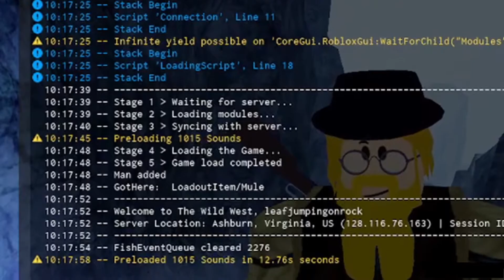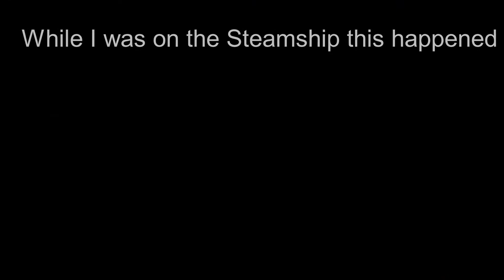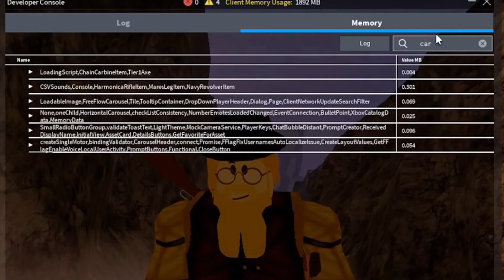The Quest To Defeat Big Jimmy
A Player trying to fight crime Loses hope. For an escape they head out to Puerto Dorado. When they have almost found peace a Blemish appears on their dream. Quickly things get out of hand.

This Video was recorded on the game The Wild West,

Part 2?